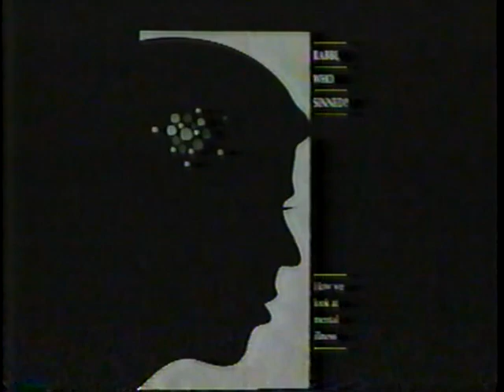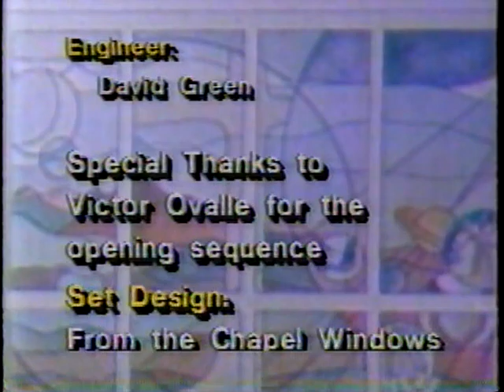Mental Health - April 16, 1989